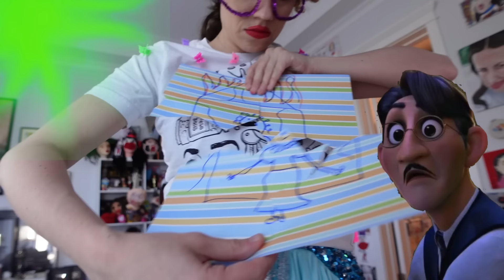ALL OF ENCANTO IN 5 MINUTES!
Miranda Sings, or Kory Desoto

sPEcial thanks to myself miranda sings for being so amazing and talentd.